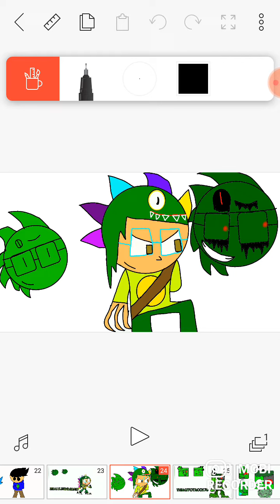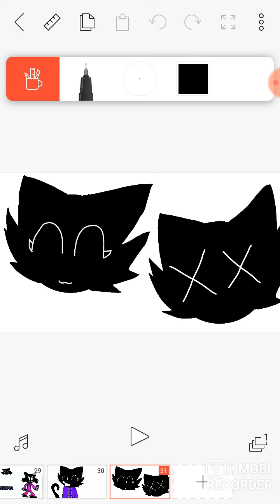dibujos de Sebas super esmerald vs los míos fnf